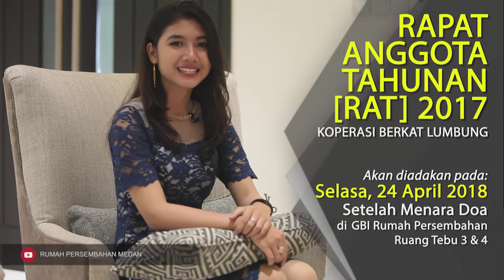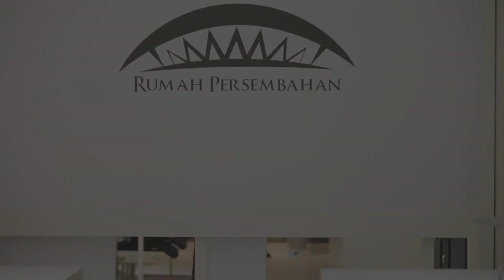Warta Tambahan Keluarga Besar GBI Medan Plaza, 15 April 2018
Yesica R. Tambunan